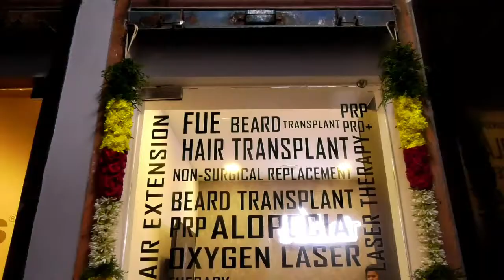Advanced Gro Hair clinic inaugurated by Actor Riyaz Khan, Actress Uma Riyaz khan,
Advanced Gro Hair clinic inaugurated by Actor Riyaz Khan, Actress Uma Riyaz khan, Mr.Saranvel jayaraman & Mr.Gomathi Shankar at Tambaram